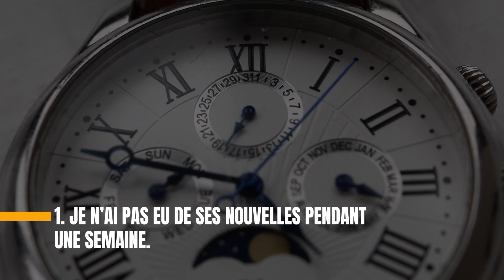Je lui envoyais toujours un texto en premier, j’ai arrêté et voilà ce qu’il s’est passé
On sortait ensemble depuis un mois et je l’aimais bien. La seule chose qui m’inquiétait, c’était que j’étais toujours celle qui initiait le contact avec lui.

Je me demandais ce qui se passerait si j’arrêtais de me tracasser, alors j’ai essayé.